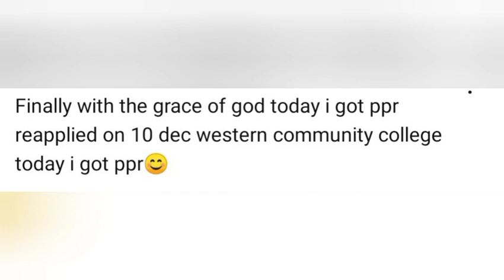🇨🇦 6 JANUARY LATEST PPR TIMELINE CANADA 🇨🇦/ CANADA PPR TIMELINE Today/ ppr timeline trend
canada updates
air Canada
air india

canada updates
air Canada
air india

svlogs83